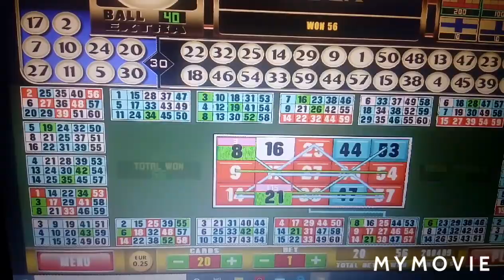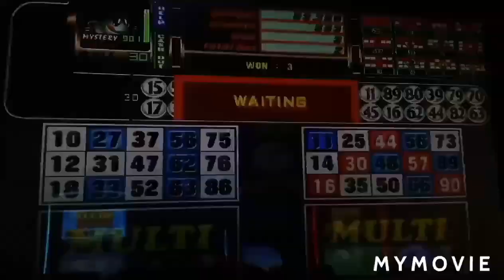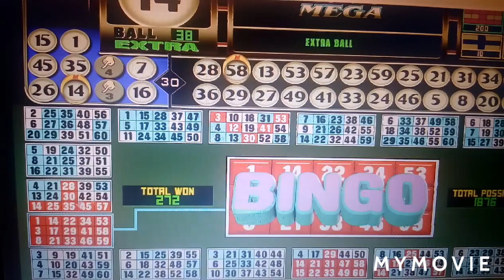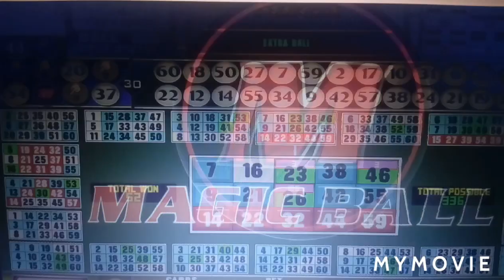MULTI MEGA ALL CARDS COVER ALL /E BINGO FBM E GAMES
This is  E BINGO game is so addictive..Lets Rock and Roll ..Enjoy Playing while you are in your home.
 E BINGO Online gaming is that it makes a player mentally active and sharper too. It also feel you excited This is an absolute rollercoaster of wins!

Editor: My Movie app
Camera: Samsung Galaxy
Adobe PhotoShop C3

The purpose of this channel is not to advertise or promote gambling. My intention is to share with everyone my real experiences both Lucky Bets and Sad Moments. I  do also live stream.